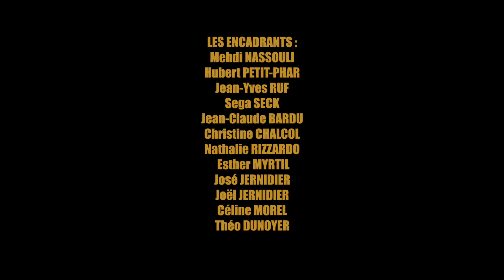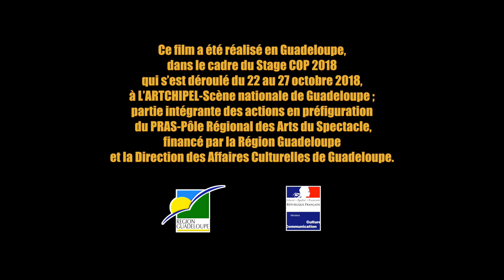Stage de création artistique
Ce film a été réalisé dans le cadre du stage COP 2018, à l'ARTCHIPEL-Scène nationale de Guadeloupe.